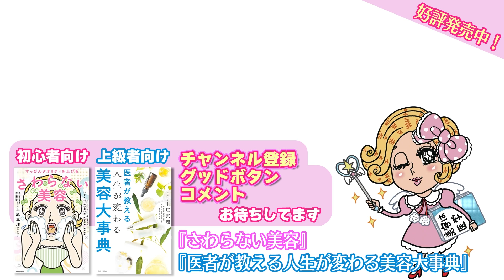まつ毛が伸びる育毛剤！！衝撃の半顔実験結果をご報告。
普段のメイクやまつ毛パーマ・まつ毛エクステによって
意外と《まつげ》もダメージを受け、抜けたり切れ毛になったりします。
目力アップのためまつげの育毛剤を取り入れてみましょう♪
今回の動画でまつげ用育毛剤の効果や副作用について解説しています。

数ヶ月間、まつ毛美容液と医薬品で
半顔ずつまつ育の実験を行ったえりりん。
見た目でわかるほど左右で違いが出ています！！ぜひご覧ください✨

動画の最後には重大発表も…！？

美容外科・美容皮膚科
【THE ONE.】

THE ONE.

えりりん
◇上原恵理Instagram（外科）

はっしー
◇橋本唯Instagram